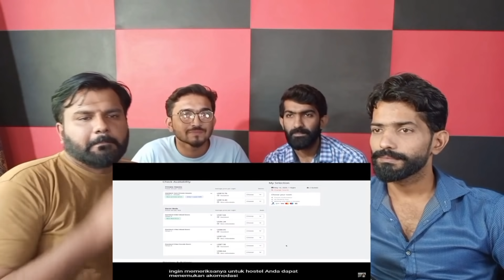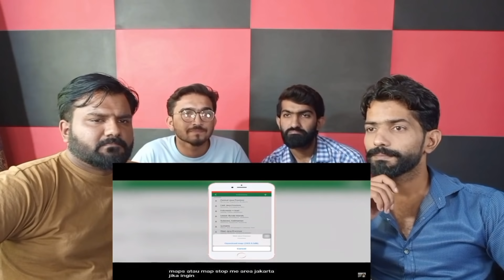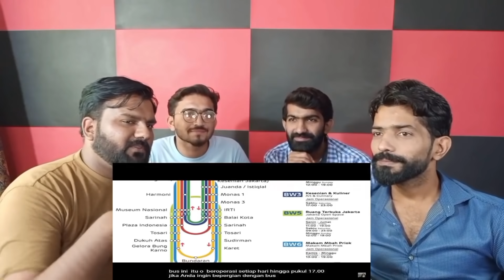Ibukota Indonesia: Jakarta Travel Guide | The Capital of INDONESIA 🇮🇩